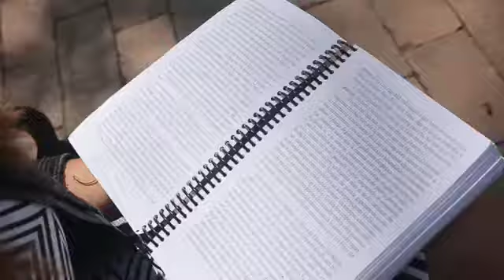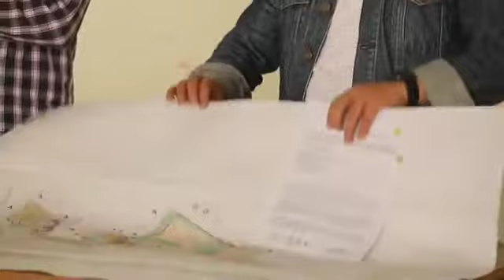Día Comunal de Usaquén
Los comunales son tejedores de sociedad